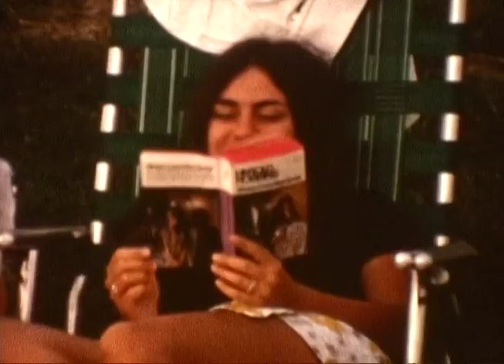Ed Hanson's Home Movies TimeLineMovie2